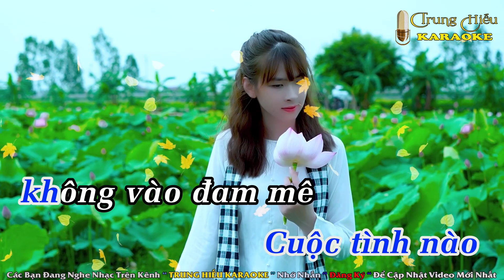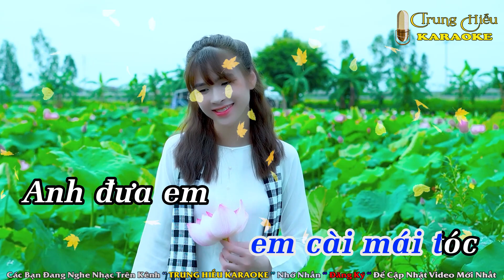Hoa Cài Mái Tóc Karaoke Song Ca - Beat Chuẩn Nhạc Sống Cha Cha Cha || Trung Hiếu Karaoke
✔️© Copyright by ➤ Trung Hiếu Karaoke   ☞ Do not Reup